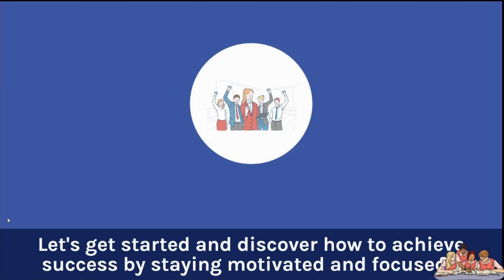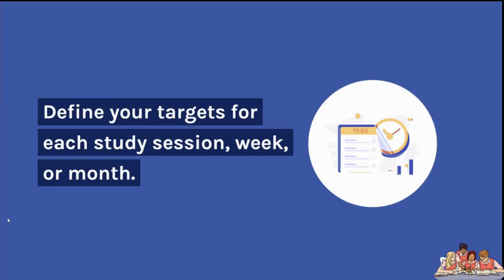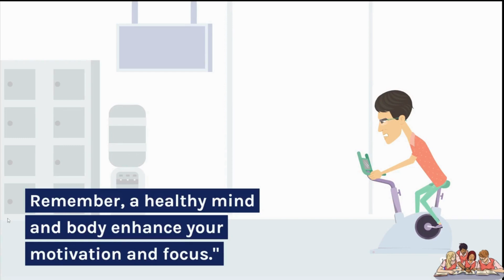How to Stay Motivated and Focused Towards Your Goal | Tips for JEE and NEET Aspirants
In this video, we will provide you with valuable insights and essential tips to help you stay motivated and focused on the path to achieve your goals. Being dedicated and focused is crucial when preparing for competitive exams like JEE and NEET. We understand the challenges you face, and thus, this video aims to equip you with the necessary tools to maintain motivation and concentration throughout your preparation journey. So, let's dive in and learn how to achieve success while keeping your motivation and focus intact!
Video Credit: Steve Ai
ConceptPerfection
concept perfection youtube channel

Hello friends,
Welcome to all of you on my channel concept perfection

1. Instagram

JEE Aspirants
NEET Aspirants
Motivation Tips
Focus Techniques
Goal Achievement Strategies
"Ace the JEE: Unbelievable Study Hacks for Aspiring Engineers!"

"NEET Success Secrets: How to Outperform Every Other Aspirant!"

"Keep the Fire Alive: Motivation Tips for JEE Aspirants"

"Mastering the Mind: Focus Techniques for NEET Aspirants"

"Goal Achievement Unleashed: Strategies to Conquer JEE"

"NEET Aspirants Must-Have: Motivation Tips to Stay on Track"

"JEE Journey to Stardom: Unlocking Focus Techniques that Work"

"Cracking the Code: Goal Achievement Strategies for NEET Aspirants"

"Supercharge Your JEE Prep: Mind-Blowing Study Hacks Revealed!"

"NEET Nirvana: Unlock Your Potential with These Motivation Tips"